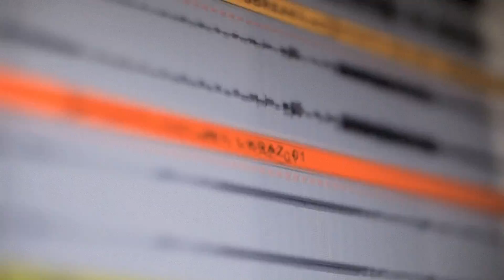Eamon Anderson | Never Underestimate | Album Promo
''Never Underestimate'' is Eamon's debut album. For more info please go to Eamon's